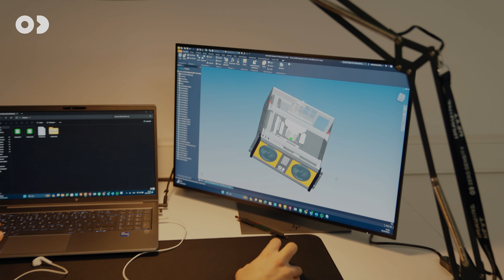Purpose-Built Hardware Platform: EVOII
The specifications of gaming hardware and the endurance features of professional systems combined in one.

EVO II, a purpose-built hardware platform engineered for 24x7 operations, ensuring maximum efficiency, quality, and durability for demanding virtual production environments.

✔️ GeForce RTX 4090 for superior game engine-based real-time rendering
✔️ AMD Ryzen9 7950X3D optimized for single-threaded game engine operations
✔️ Fully redundant 900W power supply
✔️ Redesigned interiors for advanced thermal management

See it in action at IBC Show or sign up to our newsletter for the information: